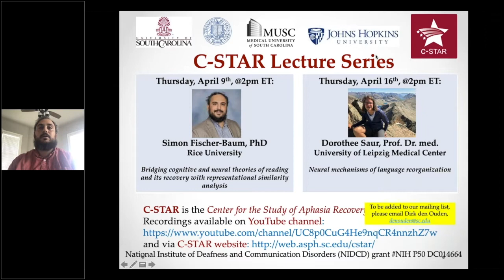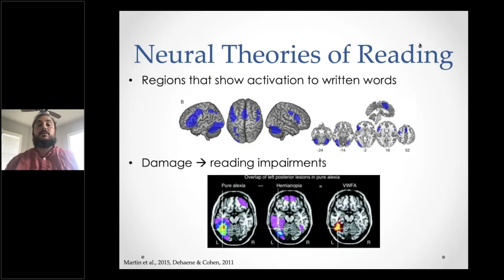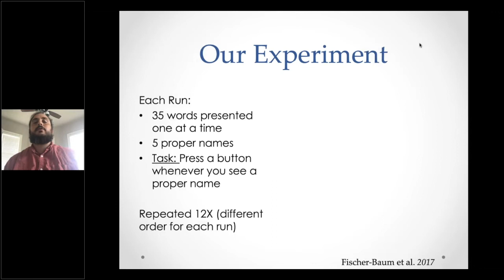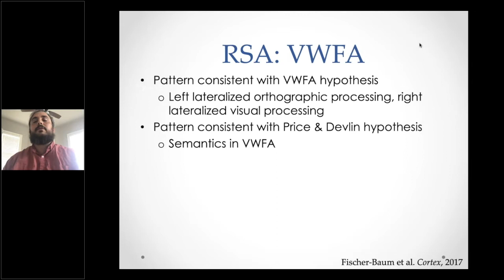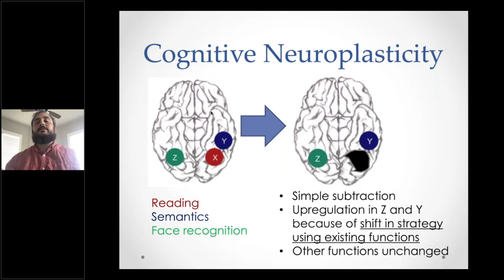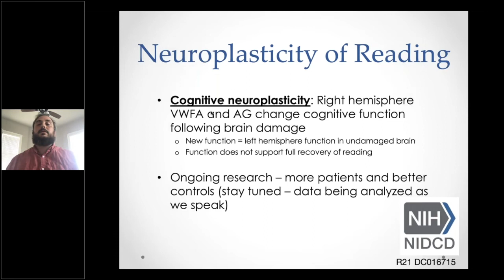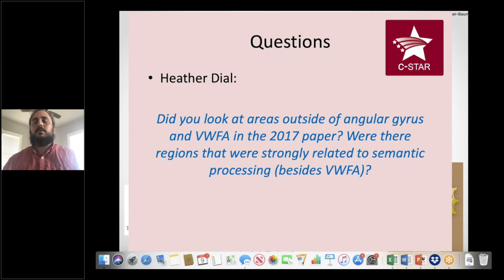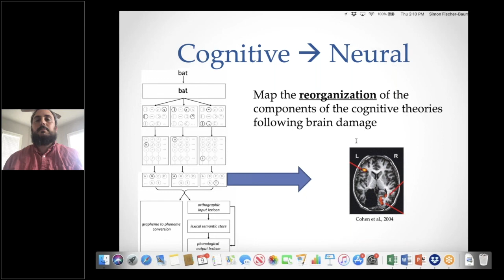"Bridging cognitive and neural theories of reading and its recovery"; Simon Fischer-Baum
Full title: "Bridging cognitive and neural theories of reading and its recovery with representational similarity analysis"

Lecture in the C-STAR series, delivered by Simon Fischer-Baum, PhD (Rice University) on April 9th, 2020.

Abstract:
There is agreement about the neural regions involved in reading, but disagreement about the function of those regions. I will present several recent studies from my lab that use representational similarity analysis (RSA) as a novel technique for linking brain activity from neuroimaging experiments with different levels of representation in the cognitive reading system. I will present results showing how RSA can be used to address longstanding questions about the function of different brain regions in the reading network and demonstrate how it can provide a tool for mapping the reorganization of reading following brain damage.